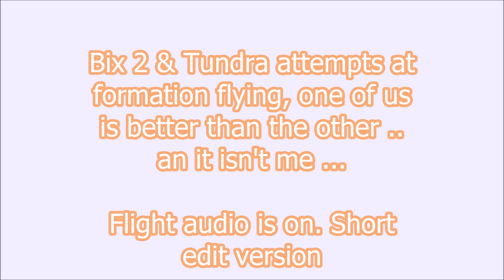Bix2 & Tundra formation 110419 short version - 1080p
Attempts at formation flying.